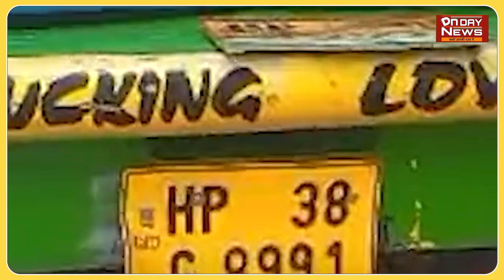गोपालगंज में 5000000 की शरा *ब बरामद।।ट्रक में हेलमेट के नीचे छिपाकर ले जाई जा रही थी।।।